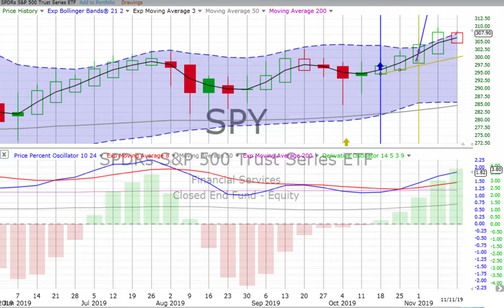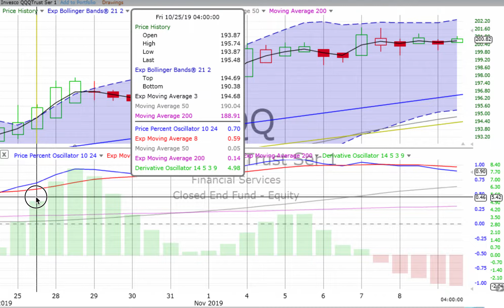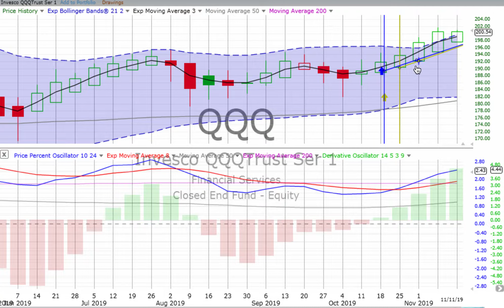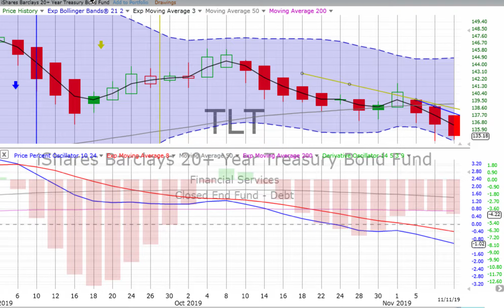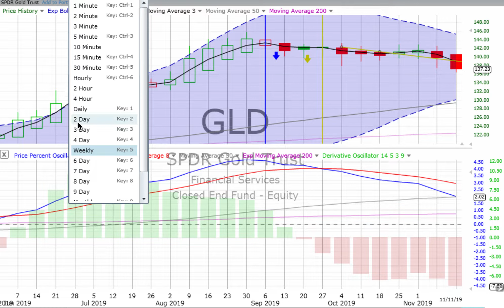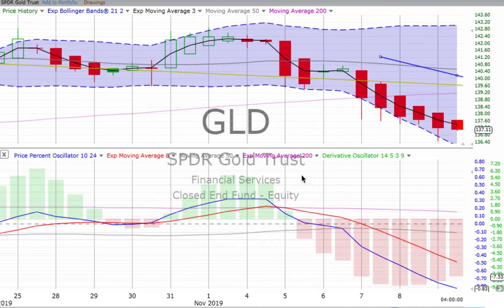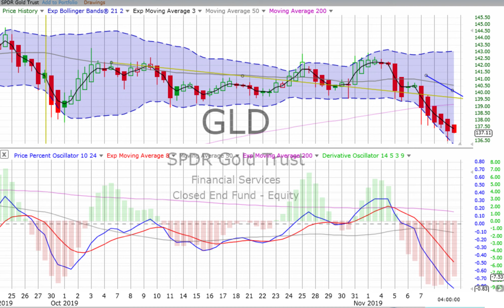Today’s STOCK MARKET, BOND & GOLD TRENDS, Tuesday, November 12, 2019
Every Time I’m doing something that is not essential, I am giving up on something that is essential. — Greg McKeown